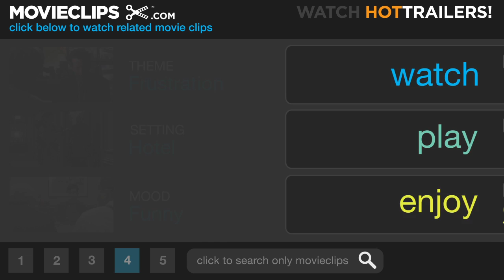Plaza Suite (8/8) Movie CLIP - Cool It (1971) HD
CLIP DESCRIPTION:
Borden (Thomas Carey) finally convinces his fiancé Mimsey (Jenny Sullivan) to come out of the bathroom and get married.

FILM DESCRIPTION:
It is not uncommon for actors to double and triple in roles while appearing in the "omnibus" plays of Neil Simon. Plaza Suite was the first film version of a Simon play to carry over the multiple-role device to the screen. Walter Matthau appears in all three one-act playlets comprising Plaza Suite, with a different leading lady in each. First we see Matthau as the husband of Maureen Stapleton, nostalgically returning to the same hotel suite where they'd spent their honeymoon 24 years earlier. Times have changed, however, and the twosome spend more timing sniping at one another than pitching woo. The second vignette casts Matthau as an effusive movie producer (lavish toupee and all) who hopes to seduce his old sweetheart Barbara Harris. The third and best sequence finds Matthau and Lee Grant playing the parents of a bride who steadfastly refuses to leave her locked room to attend her own wedding.

CREDITS:
Cast: Thomas Carey, Walter Matthau, Lee Grant, Jenny Sullivan
Director: Arthur Hiller
Producer: Howard W. Koch
Screenwriter: Neil Simon